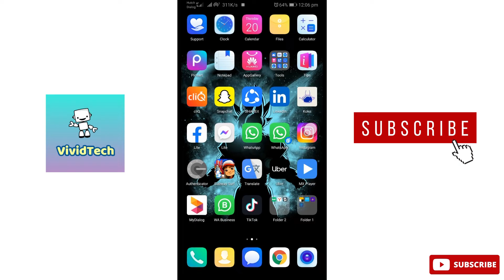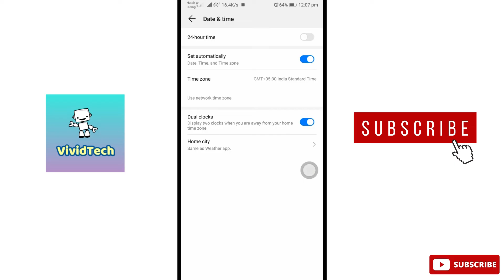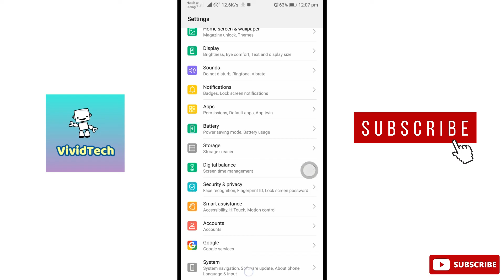How to Fix Time Not Showing Correctly In Android Mobile Tamil | VividTech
In this video i am going to show you how to fix time not showing correctly problem in android mobile, time issues in android mobile, time problems in mobile, time zone problems in android mobile, clock problems in android mobile easy steps to solve explain in tamil